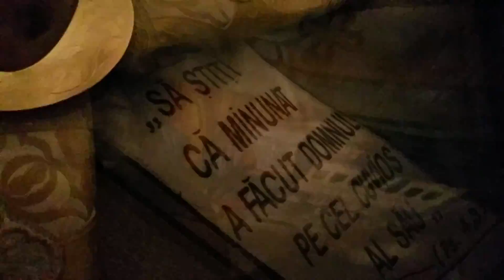La Sfântul Dimitrie Basarabov 2015